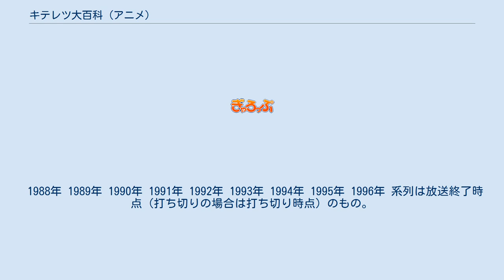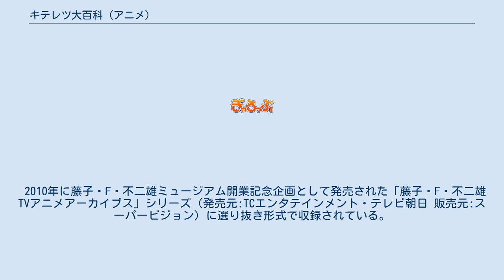キテレツ大百科 (アニメ)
藤子・F・不二雄原作のアニメ作品
キテレツ大百科 」 キテレツ大百科 (アニメ) 『キテレツ大百科』（キテレツだいひゃっか）は、藤子・F・不二雄の漫画『キテレツ大百科』を原作としたテレビアニメ作品。
 藤子アニメ作品としてフジテレビ系列では初となる作品で、1987年11月2日に90分の単発のテレビスペシャル版として放送された。
翌1988年3月27日からほぼ同一のスタッフ、キャストで毎週日曜19:00からテレビシリーズが、スペシャル版と同じくフジテレビ系で放送され、1996年6月9日の終了まで8年間（全331話）に亘る長期放送となった。
 テレビアニメ化に合わせてリメイク漫画の『新キテレツ大百科』が、田中道明の執筆によって『月刊コロコロコミック』で1988年5月号から連載を開始した（詳細は新キテレツ大百科を参照）。
 最高視聴率は、1994年1月16日放送（第243話「5年1組熊田薫! 今年の抱負は良い豆腐」）の25.7%（ビデオリサーチ調べ、関東地区）。
 原作連載期間は3年間（1974年～1977年）かつ掲載誌も月刊誌であったため話数が少なく、アニメ版はほとんどがオリジナルストーリーである。
同じ藤子・F・不二雄の作品で、「毎回不思議な道具を使った物語が展開する」という点でストーリー的に似通っている『ドラえもん』（テレビ朝日版第1期）との差別化を図る試みが続けられた。
原作通りに時間軸が止まっているのではなく、国際花と緑の博覧会（1990年）などバブル景気に沸く日本社会や、クイズ番組の出演をテーマとしたエピソードなど、放送当時の世相を反映した内容が描かれている。
大部分の脚本を執筆した雪室俊一の影響力も強く、オリジナルエピソードのほとんどはブタゴリラとその家族、トンガリを中心にした物が多い。
 原作とアニメではキャラクターデザインが若干異なるが、アニメ化にあたり新たに藤子がアニメ用のデザインを描き下ろした。
その為、本作にはキャラクターデザインの担当者が存在せず、各話のゲストキャラクターデザインは総作画監督が担当した。
なお、藤子のデザインは『藤子・F・不二雄大全集』の2巻の巻末に収録されている。
 キテレツたちが住む「表野町」は架空となっているが、西武鉄道の車両が多く登場し、勉三の通学先が高尾大学で、293話で近未来都市として多摩センターに赴き、330話で登場する橋の名称が「新多摩玉大橋」で、一戸建ての住宅街と商店街が形成されているなどから、多摩をモチーフとしていることが伺える。
 『ドラえもん』とは異なり、リカーリング人物である妙子や五月、友紀等が遠方に移住する要素があるため、大百科で作った発明品や車、鉄道等でタイムスリップを伴わずに遠出するエピソードが複数存在。
そのうち、上越新幹線・北斗星・山形新幹線などに乗り込むエピソードで写実的なのはその乗物と目的地である仙台や新潟、札幌等の大まかな風景のみであり（機関車等の番号が適当になっていたこともある）、キテレツが操るパソコンを初め、ゲームボーイやミニ四駆といった放送当時に流行したアイテムも多く描かれている。
 放送中期まではキテレツが作った発明品が中心となって巻き起こるエピソードと、ゲストキャラクターが中心人物となり陰で発明品を使ってストーリーが展開する人情ドラマ仕立てのエピソードが互いに作られていたが、末期（1994年）に入るとブタゴリラや熊八の天然ボケとトンガリのヒステリックな性格描写が強まるようになり、彼らが発端となって展開されるドタバタ・珍騒動的なエピソードも多かった。
 1993年頃までは本放送のヒッチハイクとして、電気事業連合会が本作とタイアップしたテレビCM（電気エネルギーの現況・家庭内の省エネを啓発する内容、最後のコロ助のナレーションとテロップを各地域の電力会社に差し替えたバージョンもある）を流し、放送休止の日にも流されていた。
 改編期特番・7月の大型特別番組『FNS27時間テレビ』・プロ野球中継（主に明治神宮野球場のヤクルト戦）のため放送休止になることが度々あり、1995年11月のフジテレビに至っては『ロミオの青い空』と共に一度も放送されなかった。
 放送終了後、フジテレビにて1997年から2000年3月までローカル枠で断続的に再放送された。
それ以降、番組購入ながら...